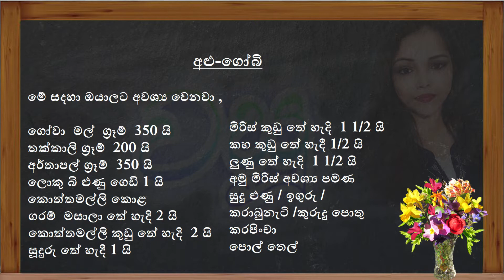ගෝවා මල් සමග අර්තාපල් ව්‍යංජනය අළුගෝබි | Aloo Gobi with Potatoes & Cauliflower | Episode 16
ඉන්දියානු ආහාර වට්ටෝරුවේ ඉහලින්ම ඇති ජනප්‍රිය ව්‍යංජනයකි අලූගෝබි .   අළු ගෝබි  ක්‍රම කිහිපයකින් සාදා ගත හැකිය, මම අද ඔබ සමග  බෙදාගන්නා ඇලූ ගෝබි වට්ටෝරුව සදහා ළූණු, තක්කාලි, ඉඟුරු, සුදුළූණු සමග කොත්තමල්ලි කොළ විශේෂයෙන් යොදා ගෙන තිබේ.